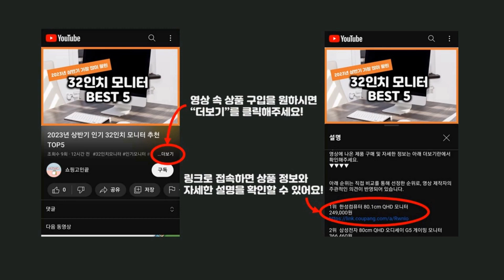2023년 하반기 가성비 렉산 추천 TOP5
2023년 하반기 가성비 렉산 추천 TOP5을 소개합니다.

♥5위   슬레이트 10장묶음 PET 슬레이트지붕 투명지붕 축사지붕 골판지붕 지붕시공 지붕자재 금강산업  [  71,900원  ]

♥4위   렉산 폴리카보네이트 단면판 1Mx1M 1T 2T  [  13,740원  ]

♥3위   국산 폴리카보네이트 평판 단판 렉산 PC  [  34,600원  ]

♥2위   복층 렉산 폴리카보네이트 PC판 4T 6T 10T  [  105,000원  ]

♥1위   비오니 돌출115cm 현관문 라운딩처마차양 렉산 캐노피 DIY  [  98,800원  ]